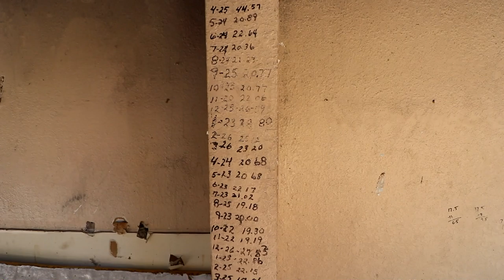Building Department says My House is UNSAFE | Building My Dream Home Episode 5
I received a letter today from the building dept. The department says my house is unsafe and that I need to follow their orders. I don't know about you but I don't like when I get letters from any govt of any kinds lol.

About 3DMachines:
I'm Dalton! I'm always down for an adventure. I like to magnet fish and build. I just bought a house in Florida and I have big plans with the property I'm planning on building my dream home.